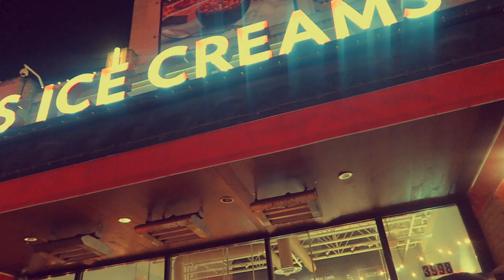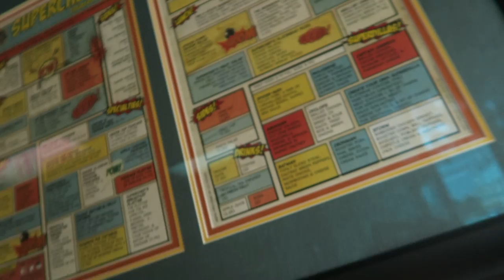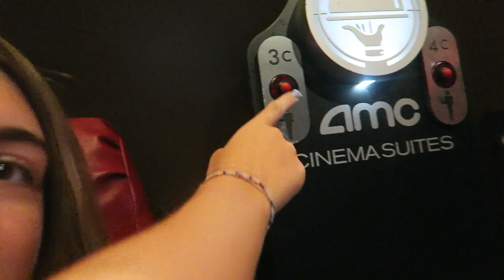I'M SORRY YOUTUBE...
Our names are Allie and Anna. We are two teenagers that love vlogging our life. We also want other people to see too and enjoy our videos!

Please leave comments of what we can do to improve our channel.

June-August: Daily Vlogging!

September-May: 1 Week Vlog and 2 Weekend Vlogs!

New editing software and uploading software is changed. Testing out new things recently. Any suggestions are encouraged.

Today's Vlog: